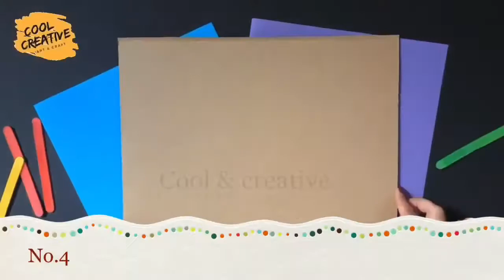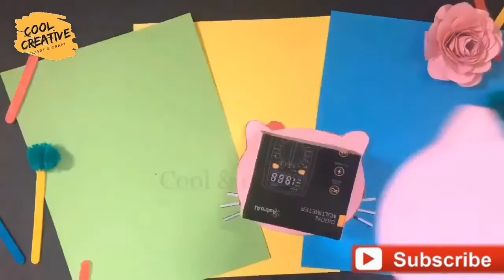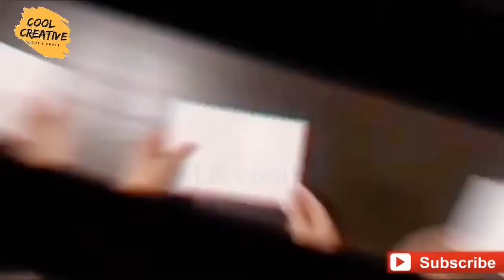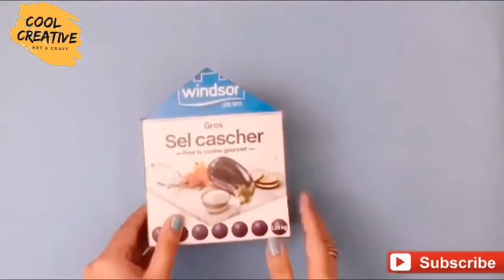DIY Ideas with Cardboard Box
what amazing things can you do with cardboard box